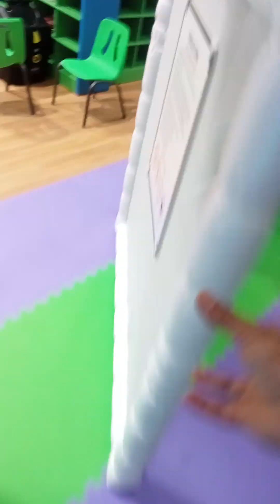Manila Bay Mall bonding Time